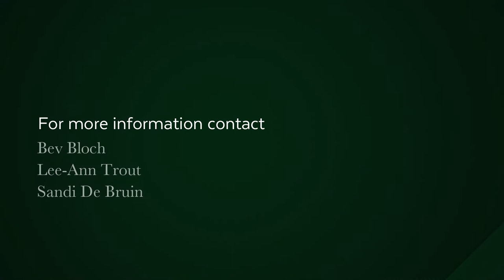2 bedroom apartment for sale in Claremont Upper | Pam Golding Properties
A North Facing 2 bedroom apartment in The Quadrant.
Positioned offering courtyard views in best position.
Modern light and bright with balcony offering a designer lifestyle in secure complex.

The Quadrant, a lifestyle apartment block, conveniently located close to UCT, Cavendish shopping mall, major highways and Kingsbury Hospital across the road.

24-hour manned security, Coffee shop, restaurant, library, hair salon, laundromat, Thai massage and gym with wellness center and heated pool in the complex add value to the lifestyle opportunity different to any other development in the area.
Bonus- 2 basement parking bays